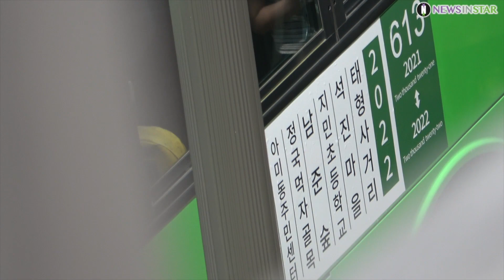BTS(방탄소년단) Happy New Year~ (2021 SEASON'S GREETINGS 촬영 현장 Behind Scene)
[뉴스인스타 양철수기자]   9월 4일(금) 오후 서울시 용산구 노들섬에서 진행된 그룹 방탄소년단(BTS)의 RM, 슈가, 진, 제이홉, 지민, 정국, 뷔가 2021 BTS Season's Greetings 촬영을 위해 버스 탑승을 하고 있다.

On the afternoon of September 4 (Friday), the group BTS (BTS) is boarding a bus to shoot the 2021 BTS Season's Greets held on Nodeul Island, Yongsan-gu, Seoul.

9月4日(金)午後、ソウル市龍山区(ヨンサング)ノドゥルソムで行われたグループBTS(BTS)の2021 BTS Season's Greetings撮影のためにバスに乗っている。

9月4日（週五）下午，在首爾市龍山區諾德爾島爲拍攝防彈少年團（BTS）的"2021 BTS Season's Greetings"乘坐巴士。

Вечером 4 сентября (не намного позже) во второй половине дня, автобус сел на автобус для съёмок фильма 2021 BTS Season's Streetings с группой BTS, который проходил на Nordle Island, в районе Ёнсангу, Южная Корея.

El 4 de septiembre (Viernes) por la tarde, se está embarcando para rodar "BTS's Seasons" en la isla de Yongsan-gu, Seúl.